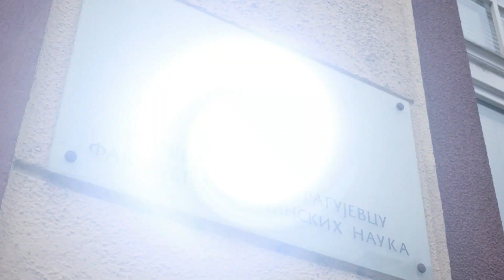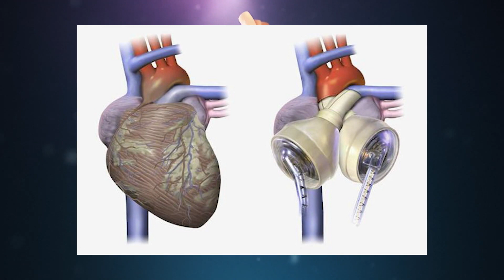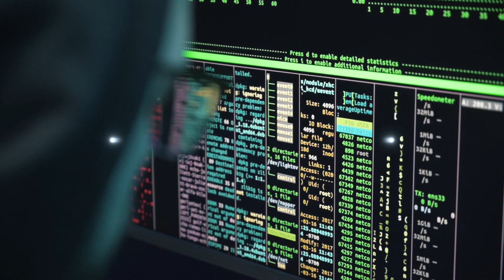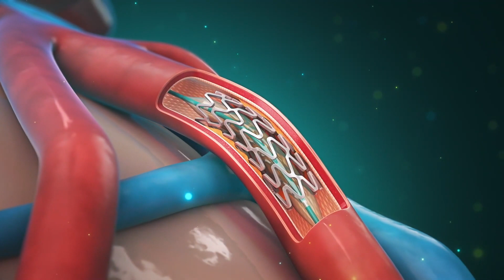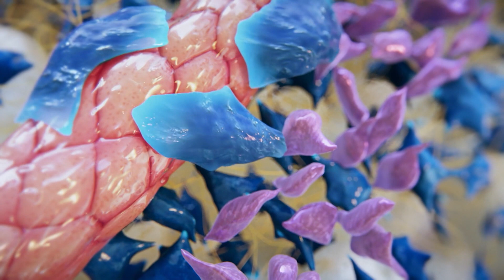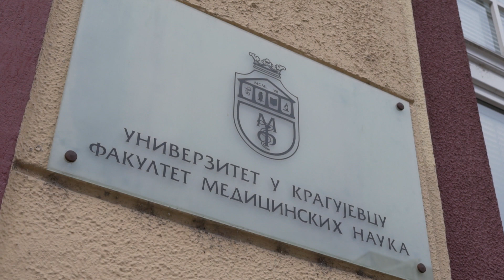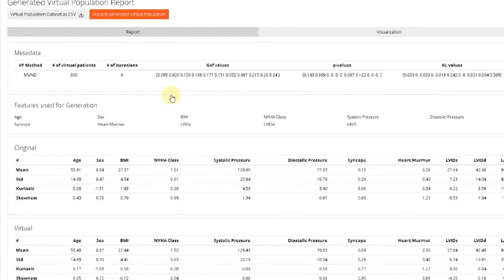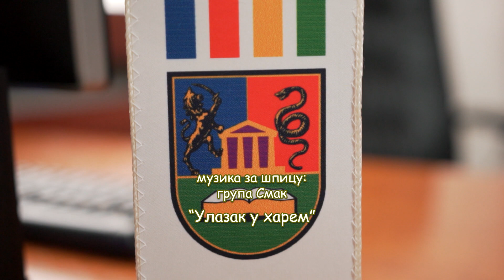Nauka je u modi / sezona 2 / 15. emisija (Nenad Filipović)